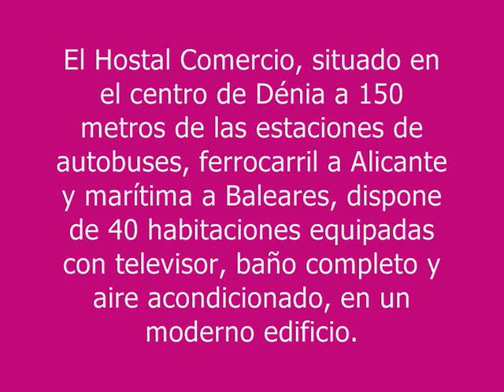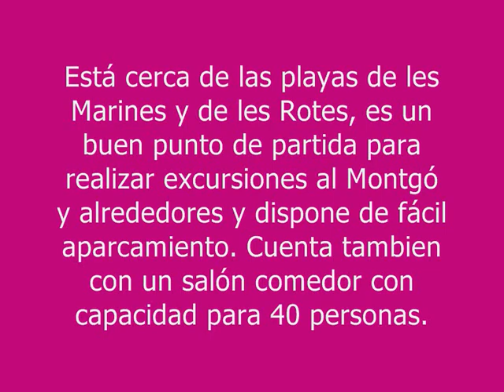HOSTAL COMERCIO ALOJAMIENTO DENIA CENTRO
Menú Mediodía Comida Casera.Centro de Dénia a 150 metros de las estaciones de autobuses, ferrocarril a Alicante y marítima a Baleares, 40 hab. con televisor, baño completo y A.A en un moderno edificio.